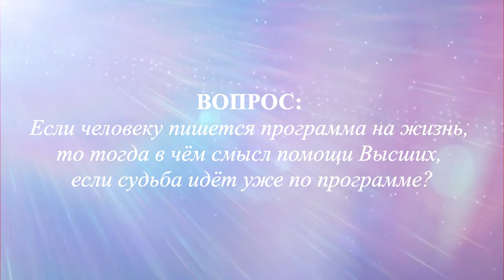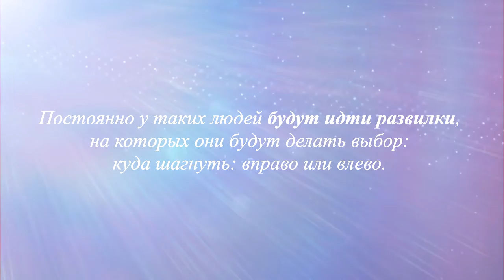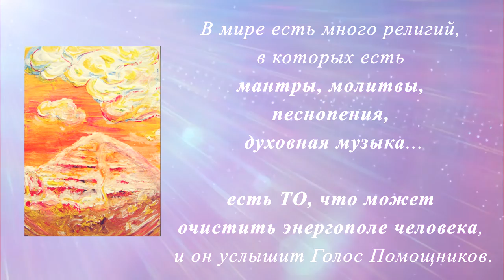О программе жизни.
ВОПРОС: Если человеку пишется программа на жизнь, то
тогда в чём смысл помощи Высших, если судьба идёт уже по программе?

ОТВЕТ: Тут не совсем правильное понимание слова "программа".
Это слово надо воспринимать более многомерно.

  У душ из Отрицательной системы эти программы жёсткие: у них нет права выбора, т.е. они идут чётко по своим программам.

У личностей из Положительной системы или молодых душ программа жизни обусловлена их кармой и теми уроками, которые душа должна пройти для того, чтобы вырасти, обрести опыт, знания, развить какие-то умения и способности. Потому что это всё копится в матрицах их душ.

Поэтому в жизни личностей из Положительной системы главными являются они. Они сами определяют:
куда им пойти: направо или налево; в отрицательную систему или в положительную.
как они хотят развиваться: хотят помогать людям: лечить их, или  хотят быть математиками, или певцами, танцорами,..

т.е. они выбирают,
и постоянно у таких людей будут идти развилки, на которых они будут делать выбор: куда шагнуть: вправо или влево.

Соответственно, т.к. каждую личность ведёт её Помощник😊✨, - Он будет ей подсказывать пути, подсказки, какие-то решения, т.е. Он будет способствовать её духовному росту - а выбор личность делает САМА☝️.

т.е. Он ей подсказал или человек услышал что-то от других людей, которые тоже не просто так в этом месте и в это время случайным образом вокруг него, дают ему правильные советы.

т.е. и Божественная система, и Отрицательная система - Они всегда будут стараться вести душу в ту или иную сторону. И человек вот как раз-таки САМ решает.

 Поэтому, конечно же, у людей есть религия, есть те Места, Храмы, куда каждый может прийти, попросить помощи🙏. В мире есть много религий, в которых есть мантры, молитвы, песнопения, духовная музыка,... - есть ТО, что может очистить энергополе человека, и он услышит Голос Помощников.
Но уже как ему решать, - это Священный Выбор личности.

Всё благословенно в этом мире.
Всё - для роста.
Всё - для Вас.

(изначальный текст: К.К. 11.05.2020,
редактура, создание текста, озвучка: Влада, 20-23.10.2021).

Художественные работы ITSAart.